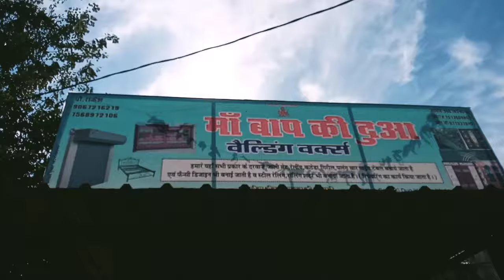Simple pipe railing design